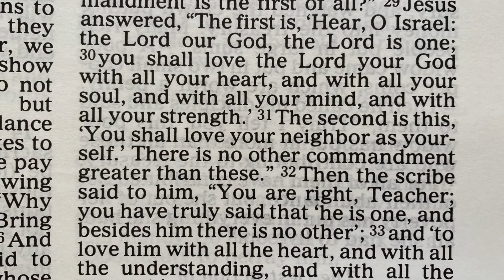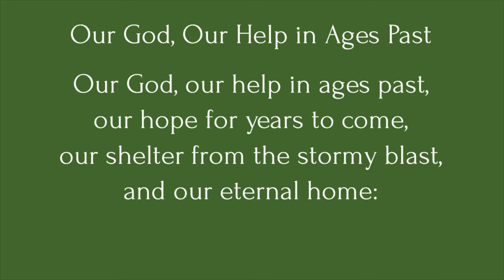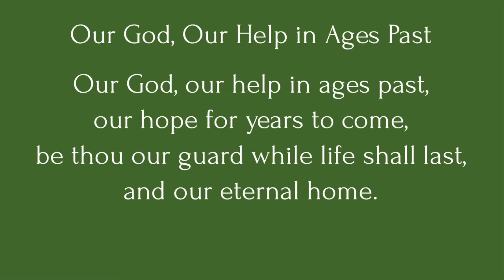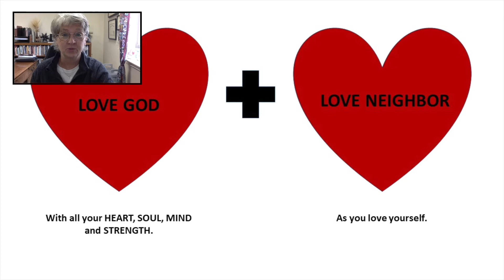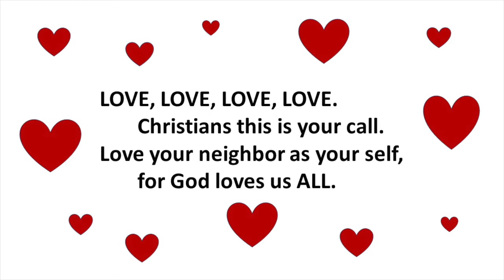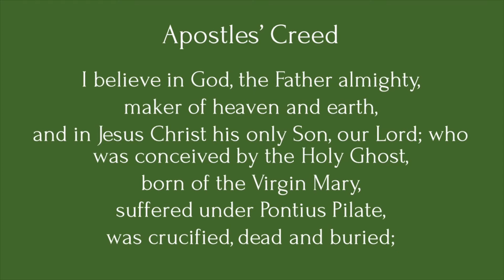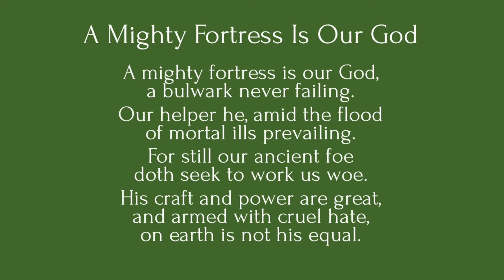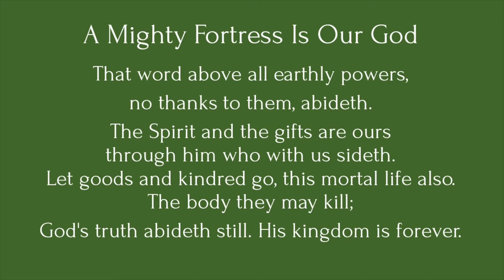Thirty-first Sunday in Ordinary Time - Highland Presbyterian Church, October 31, 2021